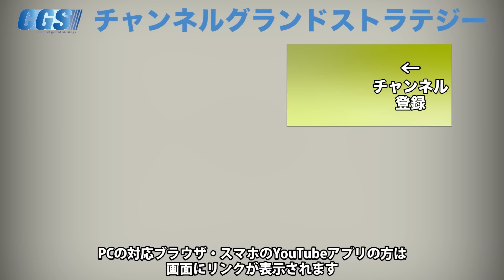縄文・地球王朝スサの王の末裔に告ぐ！信じるかどうかはあなた次第！表博耀先生の新刊を紹介！【CGS 神谷宗幣 表博耀 第229回】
今回の「神谷宗幣が訊く」は社団法人日本文化伝統産業近代化促進協議会会長の表博耀さんにご登場頂きました。
近々新刊を発売する予定の表さん。
人類にとっての使命とはなんなのか、生まれてきた意義…
話さない方が良いとされてきた歴代天皇の話…
大国主神から現在につながる政治…
新刊の内容についてお話ししていただきます。

■イベント

令和4年6月3日（金）【参政党タウンミーティングin 岩手】

令和4年6月4日（土）【参政党2022全国キャラバン】札幌

令和4年6月5日（日）【参政党2022全国キャラバン】仙台

令和4年6月9日（木）【参政党タウンミーティングin 福井】

令和4年6月11日（土）【参政党2022全国キャラバン】高知

令和4年6月11日（土）【参政党2022全国キャラバン】香川（高松）

令和4年6月12日（日）【参政党2022全国キャラバン】愛媛（松山）

令和4年6月13日（月）【参政党タウンミーティングin 奈良】

令和4年6月16日（木）【参政党タウンミーティングin 宮崎】

令和4年6月17日（金）【参政党タウンミーティングin 福岡】

令和4年6月18日（土）【参政党2022全国キャラバン】金沢

令和4年6月19日（日）【参政党2022全国キャラバン】新潟

令和4年6月20日（月）【参政党タウンミーティングin 東京】

令和4年8月21日（日）【国政政党誕生予祝パーティー】